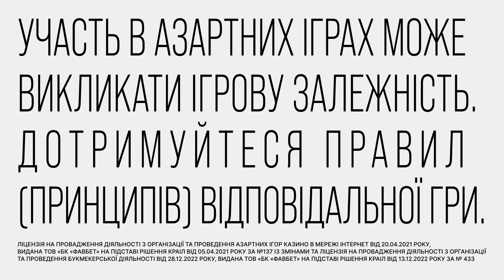ШТОРМ-ГЛАДІАТОР - НОВІ ВІЙСЬКА РФ: кого гребуть у штрафбати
Гість ICTV для телемарафону Єдині новини — Олександр Невідомий

Начальник служби зв'язків із громадськістю 46 ОАБр десантно-штурмових військ ЗСУ  розповів Яні Брензей про ситуацію на Таврійському напрямку. Ворог намагається штурмувати наші позиції, але в нього нічого не виходить. У зв'язку з погодними умовами важче використовувати дрони та важку техніку.

Росіяни мінують усі підходи до своїх позицій. Також часто використовуються лисячі нори. Це система підземних проходів між окопами. Окупанти ввели новий підрозділ Шторм-Гладіатор - це ті самі Шторм-Z, але вже з іншою назвою.